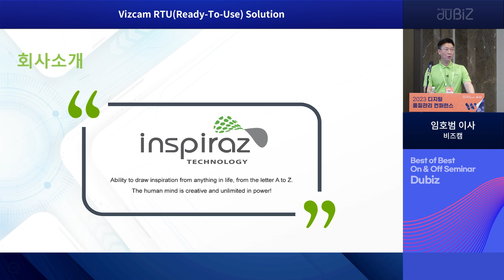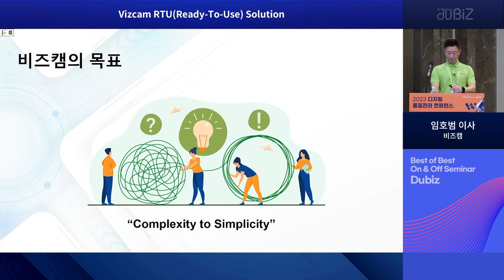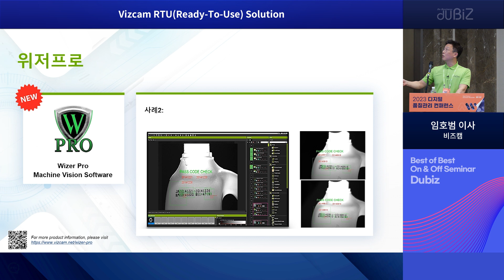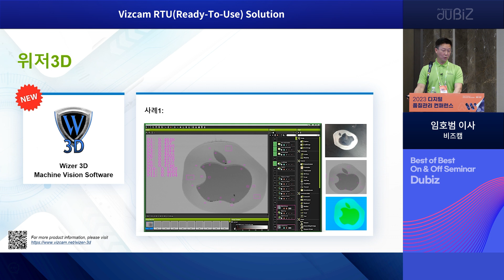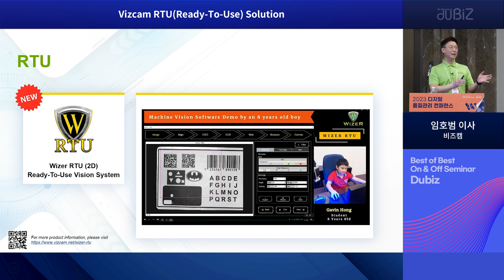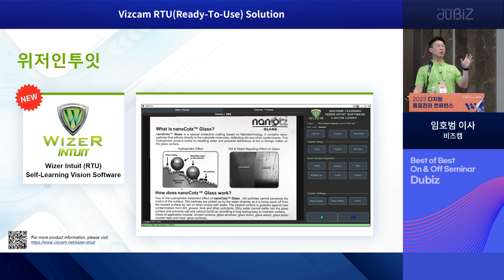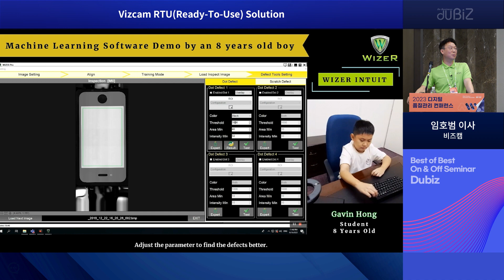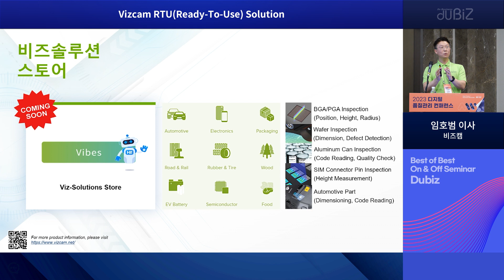[2023 디지털 품질관리 컨퍼런스] Vizcam RTU(Ready-To-Use) Solution _ 비즈캠 임호범 이사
스마트제조 구현의 최종 종착지는 품질이다. 품질관리의 중요성이 어느때보다 높아지고 있다. AI, 클라우드, 빅데이터, 딥러닝 등 다양한 혁신기술이 접목 혹은 융합되면서 품질관리 영역에서의 차별화 시도가 많아지고 있다.
스마트 센서를 사용하여 기계 및 장비의 성능을 모니터링하여 잠재적인 문제를 조기에 감지할 수 있다. 데이터를 사용하여 유지 보수가 필요한 시점을 예측하여 가동 중지 시간을 줄이고 전반적인 효율성을 향상시킬 수 있다.
머신비전은 수십 년 동안 제품 품질을 개선하고 생산 속도를 높이며 제조 및 물류를 최적화하는 데 도움이 되었다. 이제 이 입증된 기술은 인공 지능과 결합하여 Industry 4.0으로의 전환을 이끌고 있다. 특히, 딥러닝, AI, 로봇이 융합되면서 품질검사의 중요한 역할을 하고 있다.

항공 우주, 자동차, 건설 및 엔지니어링, 에너지 및 전력, 중장비와 같은 다양한 산업에서 제품의 품질을 유지하기 위해 3D 계측 장비의 채택이 증가하는 것은 3D 계측 시장 성장의 주요 요인이다. 더욱 가속화되는 산업자동화는 품질의 고도화에 대한 니즈로 이어지며, 궁극적으로는 3D 계측기술의 고도화를 요구하고 있다.

엔드유저는 이러한 설비예지보전, 머신비전, 3D측정/계측 솔루션을 주목하면서, 더나은 방향으로 품질관리를 구현하기 위한 방법을 찾고 있다.

▷ 발표 주제 : Vizcam RTU(Ready-To-Use) Solution
▷ 발표 : 비즈캠 임호범 이사